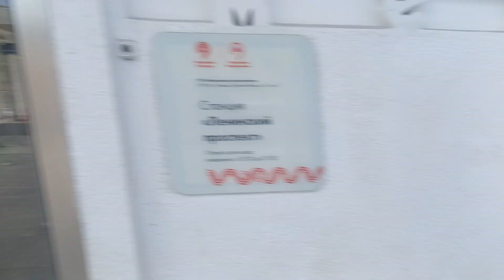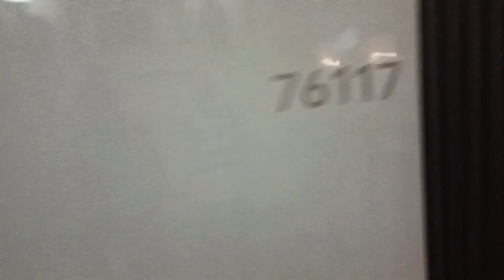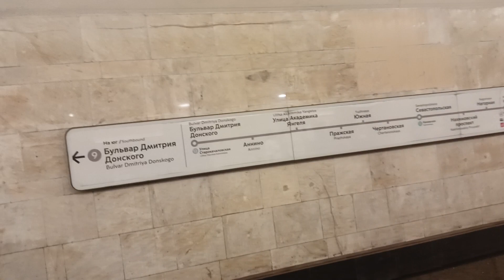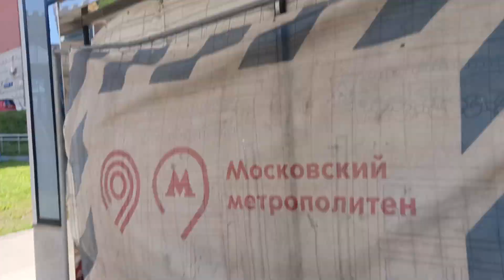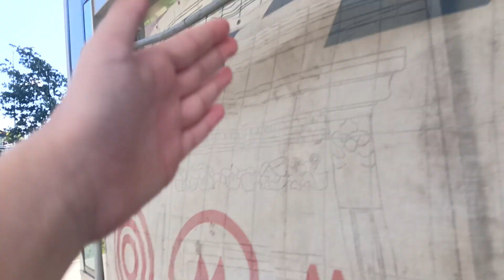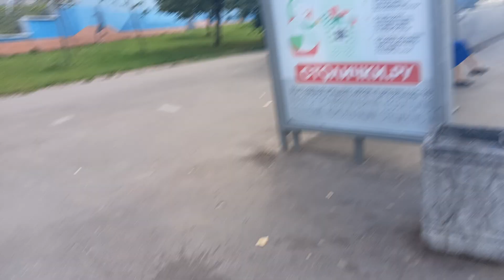Гонка метро vs автобус с